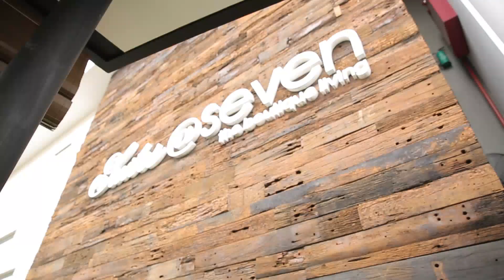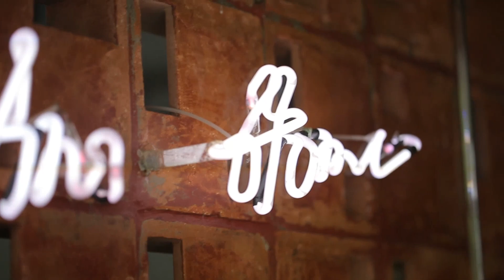Dsign : Cafe The Fill More Street Coffe Shop